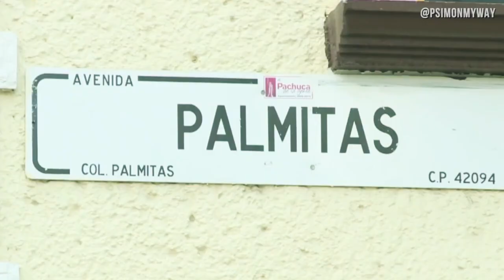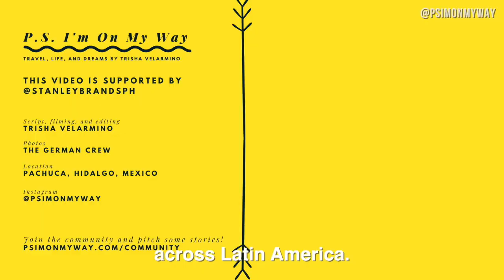They turned a neighborhood in Pachuca, Hidalgo into a big mural to fight violence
When we hear "Mexico," words like gangs, violence, and drugs always come to mind. I myself know and believe there are still a lot of cartels in this country but I also know that there are many places like Las Palmitas in Pachuca, Hidalgo, Mexico that are trying to eradicate the negative connotations about the country.

Here's my experience in Las Palmitas - a great example of how to transform marginalized communities, not just in Mexico, but the whole of Latin America.

This video is supported by @stanleybrandph.